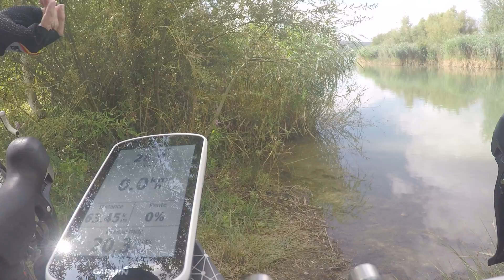S 05 08 2018 3315 Chemin en gravillons autour du lac de la Gravière